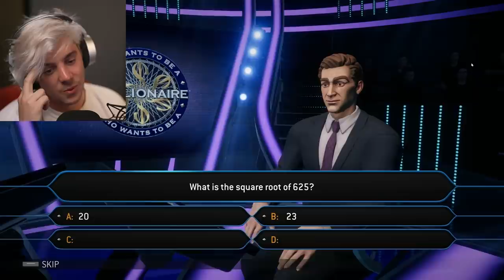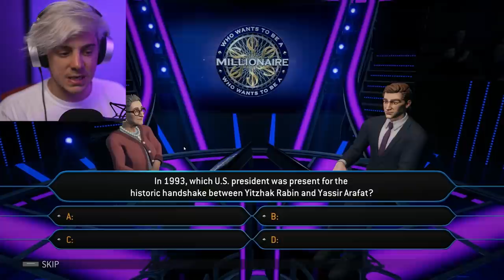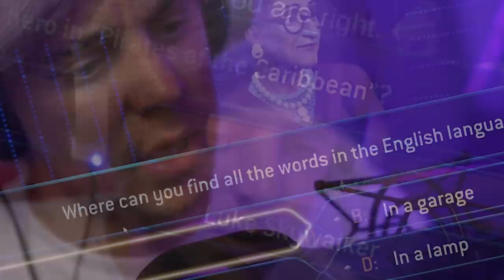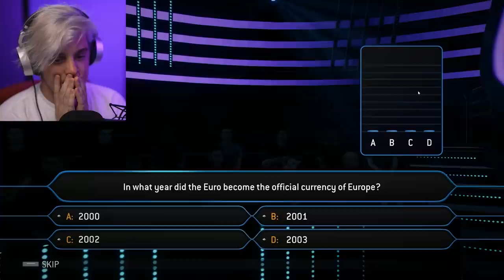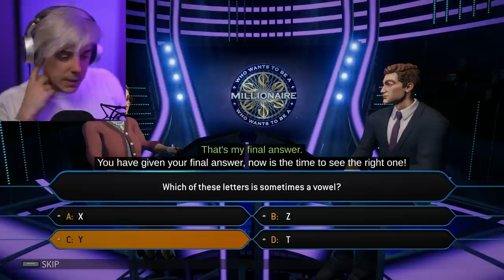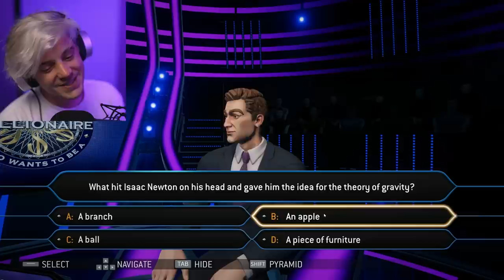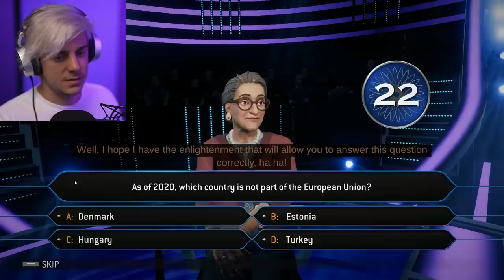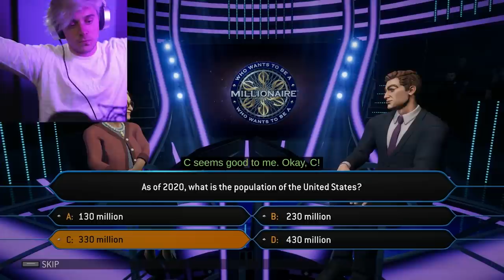How To Become a Millionaire